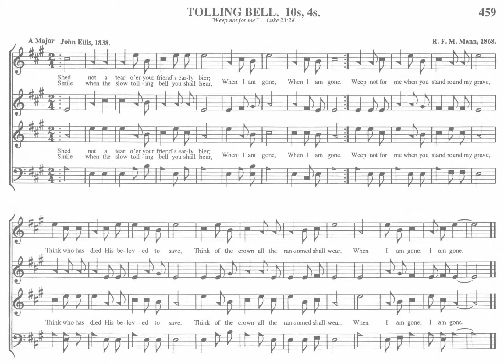Sacred Harp 459 Tolling Bell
Wöchentliches Singen, 19. Januar 2023